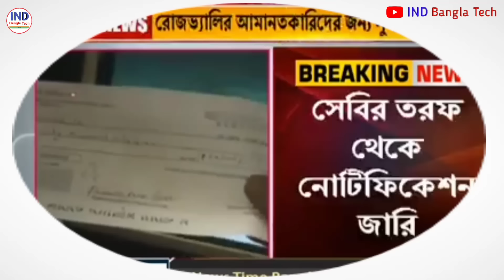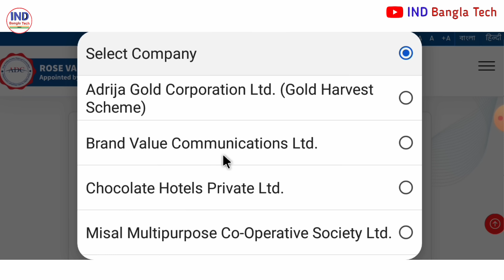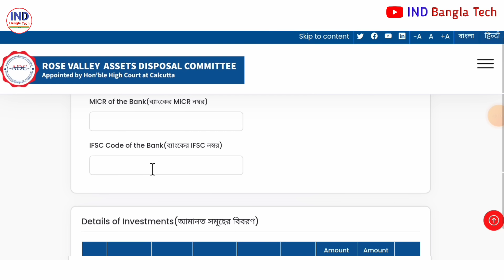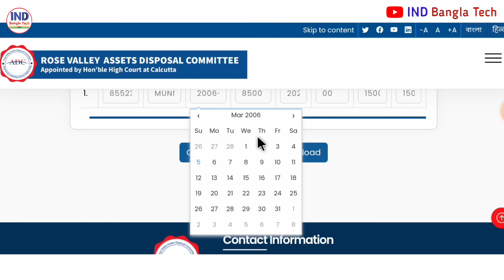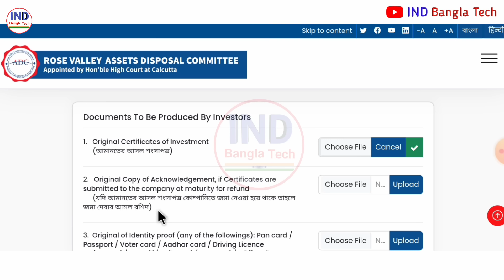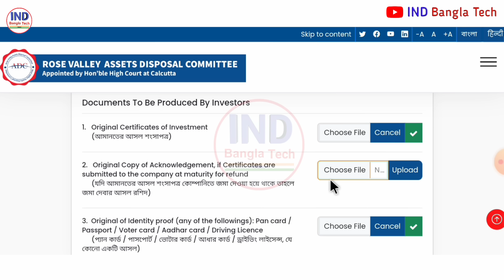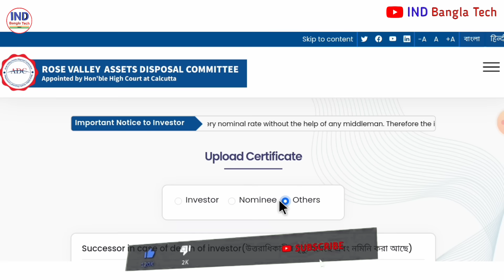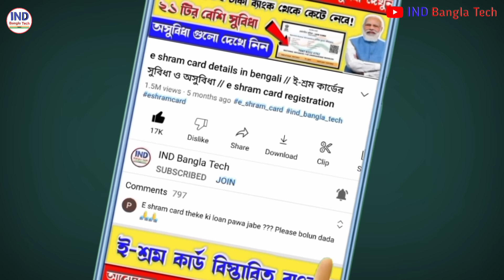Rose Valley Refund Online Process in Bengali | Rose valley refund online apply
Rose Valley Refund Online Process in Bengali | Rose Valley Refund | Rose valley online apply process
rose valley refund online payment,

how to apply online for rose vellay money return
how to apply online chit fund money refund,
rose valley chit fund scam
rose valley refund online process
rose valley money return
rose valley refund
rose valley latest news today
rose valley news 2024
rose valley scam news
রোজভ্যালি টাকা ফেরত
রোজভ্যালির টাকা ফেরত দেয়ার খবর
চিটফান্ডের টাকা ফেরত
চিটফান্ড কোম্পানির টাকা ফেরত
রোজভ্যালির খবর কি,
রোজভ্যালির মামলার আপডেট
রোজভ্যালি চিটফান্ডের টাকা ফেরত চিটফান্ডের টাকা
রোজভ্যালির খবর
রোজভ্যালি চিটফান্ড আবেদনের ওয়েবসাইট
প্রয়াগের টাকা ফেরৎ দেওয়া শুরু হচ্ছে,
rosevally chitfund টাকা কারা আগে পাবে?
abp ananda টাটকা খবর,
রোজ ভ্যালি ও আলকামিষ্ট কোম্পানিতে টাকা রেখে যারা সর্বশান্ত হয়েছেন তাদের জন্য সুখবর,
অ্যালকেমিস্ট এবিপি আনন্দ লাইভ